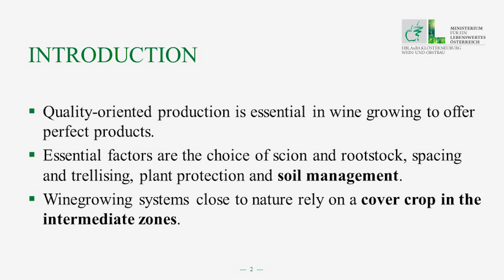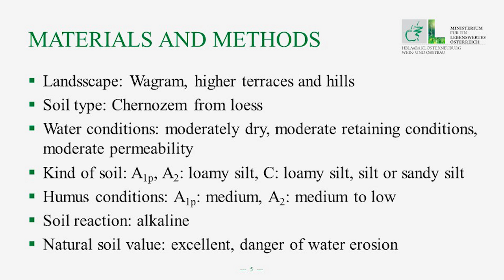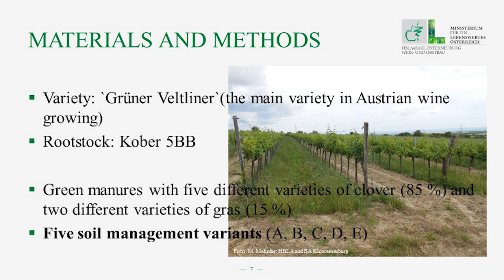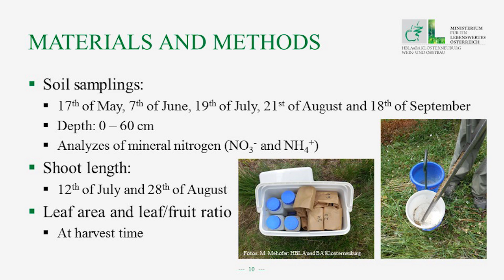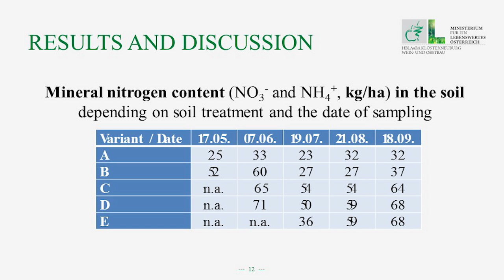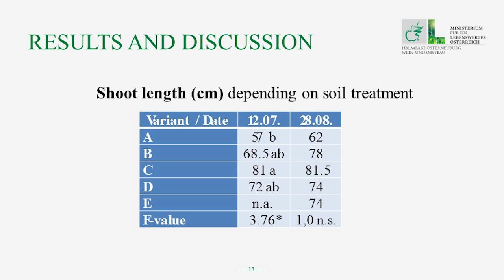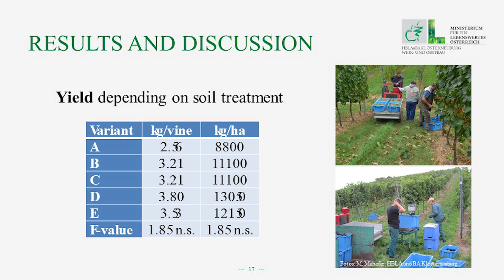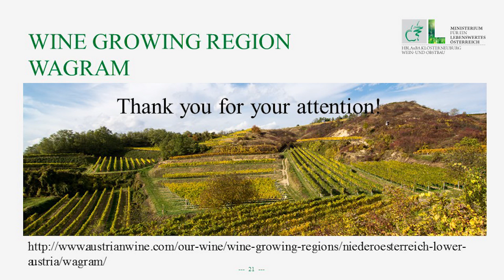Soil Management with Respect to Nitrogen Mobilization and Nutrient Supply of Grapevines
Martin Mehofer, Federal College and Institute for Viticulture and Pomology Klosterneuburg, Austria, presents his research on nitrogen mobilization at the 11th International Terroir Congress, July 12, 2016 in McMinnville, Oregon. Link to Mehofer's paper as a .pdf